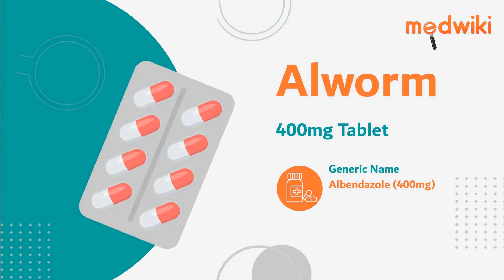Alworm 400mg Tablet | Uses, Work and How to take In English.